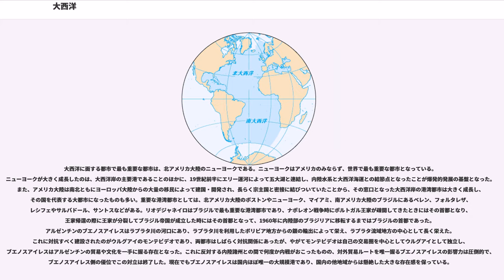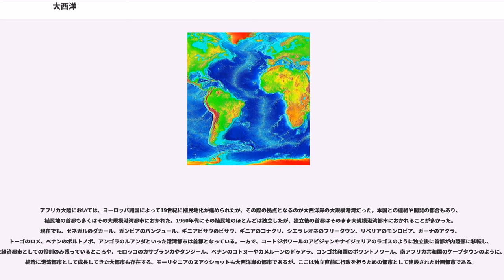大西洋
大西洋（たいせいよう、、）は、ヨーロッパ大陸とアフリカ大陸、アメリカ大陸の間にある海である。なお、大西洋は、南大西洋と北大西洋とに分けて考えることもある。おおまかに言うと、南大西洋はアフリカ大陸と南アメリカ大陸の分裂によって誕生した海洋であり、北大西洋は北アメリカ大陸とユーラシア大陸の分裂によって誕生した海洋である。これらの大陸の分裂は、ほぼ同時期に発生したと考えられており、したがって南大西洋と北大西洋もほぼ同時期に誕生したとされる。

大西洋の面積は約8660万平方km。これはユーラシア大陸とアフリカ大陸の合計面積よりわずかに広い面積である。大西洋と太平洋との境界は、南アメリカ大陸最南端のホーン岬から南極大陸を結ぶ、西経67度16分の経線と定められている。また、インド洋との境界は、アフリカ大陸最南端のアガラス岬から南極大陸を結ぶ、東経20度の経線と定められている。そして、南極海との境界は、南緯60度の緯線と定められている。大西洋の縁海としては、メキシコ湾やカリブ海を含むアメリカ地中海、地中海、黒海、バルト海があり、縁海との合計面積は約9430万平方kmである。大西洋の幅が一番狭くなるのはアフリカ大陸西端と南アメリカ大陸北東端の間であり、距離は約2870kmである。

他の大洋と比較した場合、大西洋の特徴は、水深の浅い部分の面積が多いことである。とは言っても大西洋に水深4000mから5000mの部分の面積が最も多いということは、他の大洋と変わらない。しかし、全海洋平均では31.7%がこの区分に属するが、大西洋の場合は30.4%である。そして、水深0mから200m、いわゆる大陸棚の面積が大西洋では8.7%を占める（太平洋5.6%）、0mから2000mの区分では19.8%（同12.9%）となる。このため、大西洋の平均深度は三大大洋（太平洋、大西洋、インド洋）のうち最も浅い3736mである。なお、大西洋での最深地点はプエルトリコ海溝に位置し、8605mである。

海洋底の骨格となる構造は、アイスランドから南緯58度まで大西洋のほぼ中央部を南北に約16000kmに渡って連なる大西洋中央海嶺である。なお、海嶺（海底にある山脈）の頂部の平均水深は2700mである。地質時代にプレートの運動によって南北米大陸と欧州・アフリカ大陸が分裂し、大西洋海底が拡大していった。中央海嶺はマントルからマグマが噴き出た場所である。太平洋と比較すると、海嶺（大西洋中央海嶺を除く）や海山の発達に乏しい。大西洋はほぼ大西洋中央海嶺の働きだけで形成された大洋であり、このため両岸の海岸線は海嶺が形成されて分裂する前の形状を残している。この海岸線の類似は、アルフレート・ヴェーゲナーに大陸移動説を発想させ、プレートテクトニクス理論を発達させる契機となった。

海底に泥や砂あるいは生物遺骸が堆積しているのは、他の大洋と同様だが、大西洋は他の大洋と比べて、水深の浅い場所が多い。大西洋の沿岸部では河川などによって陸から運ばれた物質が溜まって、厚く堆積している。そして沖合（遠洋）には、粒子の細かい赤色粘土、軟泥（プランクトン死骸など）が堆積している。こうした大西洋の堆積物は、最大で約3300m堆積している。大西洋の堆積物は、太平洋の堆積物と比べると非常に厚い。この理由としては、太平洋に比べ大西洋が狭く、堆積物の主な供給源である陸地からどこもあまり離れていないこと、太平洋に比べて注ぎ込む大河が多い上に、河川の流域面積も広く、河川が侵食して運搬してきた大量の土砂などが流れ込むこと、などが挙げられる。大西洋に流れ込む河川中でもっとも土砂の流入量が多いのはアマゾン川で、年に14億トン以上の土砂を大西洋に運び込む。

また、海底にはマンガン団塊のような自生金属鉱物も見られる。マンガン団塊は大西洋の深海部に広く分布するが、なかでも南大西洋に多い。

大西洋の平均水温は4℃、平均塩分濃度は35.3‰。この水温と塩分濃度は、ともに他の大洋とほぼ同じである。なお、海水の塩分濃度は均一ではなく、熱帯降雨が多い赤道の北や、極地方、川の流入がある沿岸部で低く、降雨が少なく蒸発量が大きい北緯25度付近と赤道の南で高い。また、水温は極地方での-2℃から赤道の北の29℃まで変化する。なお、大西洋の南緯50度付近には、表面付近の海水温が急に2度〜3度変化する潮境が存在し、ここは南極収束線と呼ばれる
ちなみに、この南極収束線はインド洋や太平洋にも存在し、インド洋の場合も南緯50度付近だが、太平洋は南緯60度付近と位置が大きく異なっている

また、属海である地中海は高温乾燥地域にあるため高温・高塩分であるが、ここからジブラルタル海峡を通って流れ出た水は比重が重いために沈み込みながら数千kmにわたって特徴を保ち続ける。

大西洋の表層に存在する主な海流は、北から、東グリーンランド海流（北部、寒流）、北大西洋海流（北部、暖流）、ラブラドル海流（北西部、寒流）、メキシコ湾流（西部、暖流）、カナリア海流（東部、寒流）、アンティル海流（西部、暖流）、北赤道海流（東部、暖流）、赤道を超えて、南赤道海流（西部、暖流）、ベンゲラ海流（東部、寒流）、ブラジル海流（西部、暖流）、フォークランド海流（南部、寒流）である。このうち、北大西洋においてはメキシコ湾から北アメリカ大陸東岸を通って西ヨーロッパへと流れるメキシコ湾流の西部、そこからアフリカ大陸西岸を南下するカナリア海流、アフリカ西岸から赤道の北を西へ流れカリブ海やメキシコ湾にまで流れる北赤道海流は、北大西洋亜熱帯循環と呼ばれる時計回りの環流をなしている。同じく南大西洋においても、アフリカ西岸からブラジル北東部にまで東に流れる南赤道海流、南アメリカ大陸東岸を南流するブラジル海流、南アメリカ大陸南部から南極環流の北縁を東に流れる南大西洋海流、そしてアフリカ大陸南端から北上するベンゲラ海流は、南大西洋亜熱帯循環と呼ばれる反時計回りの環流をなしており、大西洋には南北二つの環流が存在していることとなる。

大西洋の海流の中で最も強く流量があり、また重要な役割を果たしているのはメキシコ湾流である。メキシコ湾流は北アメリカ大陸東岸から西ヨーロッパ沿岸を通り北海から北極海方面へと抜けるが、この海流がもたらす熱量は膨大なものであり、この海流の影響によってイギリスやヨーロッパ大陸西岸は緯度に比べて温暖な気候となっている。この地域の、夏季はそれほど気温が上がらないものの冬季も気温がさほど下がらず温暖な気候は西岸海洋性気候としてケッペンの気候区分のひとつとされている。逆にメキシコ湾流はアフリカ北岸で南流して寒流となるカナリア海流は寒流であるため付近で上昇気流を発生させないため、沿岸はサハラ砂漠の一部となっている。また、ベンゲラ海流も同様であり、沿岸のナミビアの海岸は典型的な西岸砂漠となり、ナミブ砂漠を形成している。

また、現在の地球の海には地球全体を巡る海水大循環があるが、この大循環の起点は北大西洋にある。北大西洋の極海で冷やされた海水は北大西洋深層水として沈み込み、大西洋深層流として南下し、太平洋やインド洋で暖められて表層水となり、インド洋から流入して北上して戻ってくる。これらの海流（循環）は、地球全体の気候に影響を与えるくらいに、多くの熱を輸送している。

ところで、北大西洋の中央部にあるサルガッソ海には、目立った海流が無い。これは、南赤道海流・メキシコ湾流・北大西洋海流・カナリア海流によって構成される大循環の中心に位置し、これらの循環から取り残された位置に、このサルガッソ海が存在するからである。また、ちょうどこの場所は亜熱帯の無風帯に属するため風もほとんど吹かない。このため上記4海流から吹き寄せられた海藻類（いわゆる流れ藻）が多く、風がない上に海藻が船に絡みつくことから、航海に帆船を使用していた時代には難所として知られていた。なお、このサルガッソ海付近は、大西洋の中でも海水面が少し高くなっている場所であることでも知られている

大西洋には各大陸から多くの河川が流入する。流入河川のうち水量・長さとも最も大きいのは南アメリカ大陸から流れ込むアマゾン川である。アマゾン川のほかにも、南アメ...